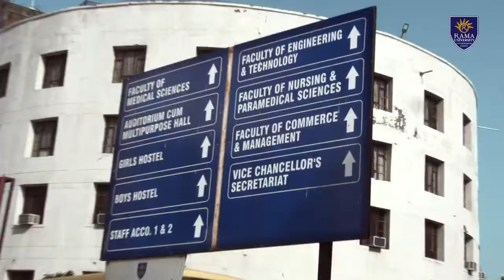Rama University Kanpur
I Edited This Film

Director: Kunal Vohra
Camera: Parag Deshmukh